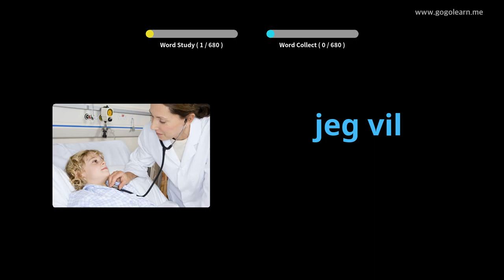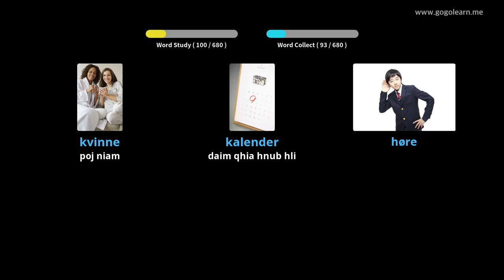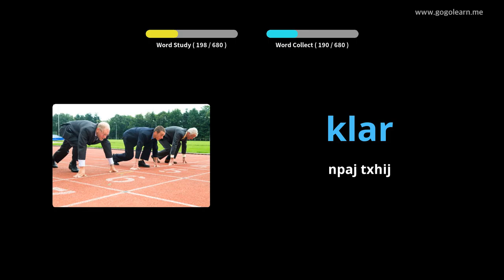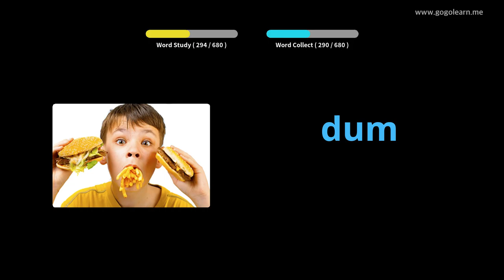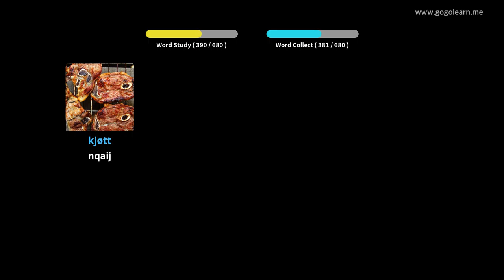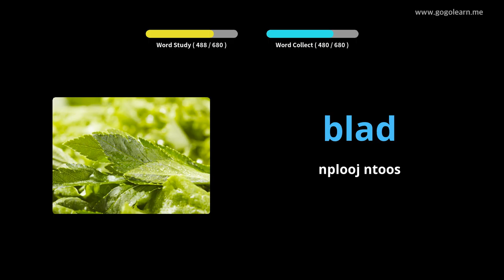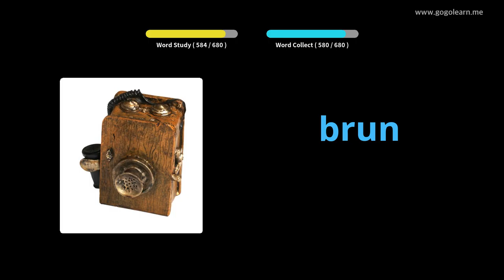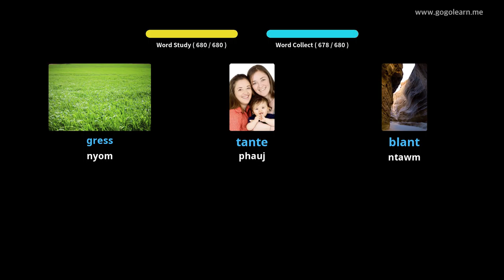Cov me nyuam Norwegian Lus Txhais | Golearn